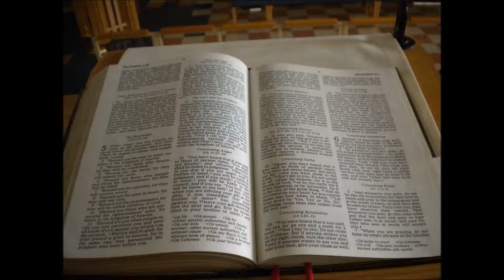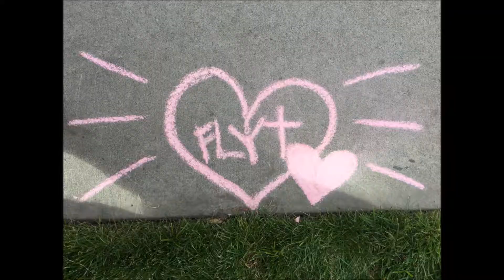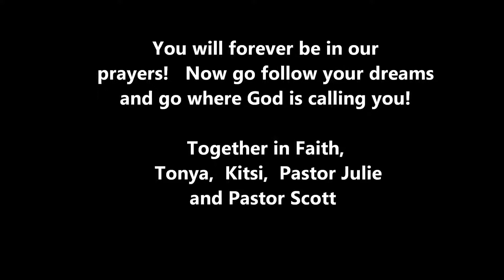Class of 2016 Baccalaureate Video